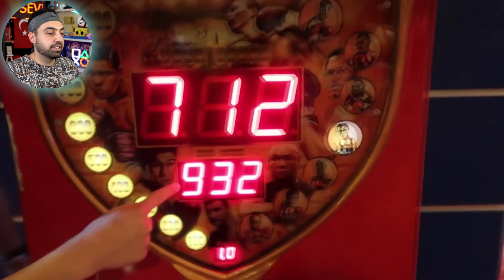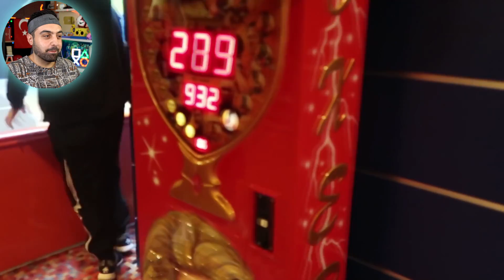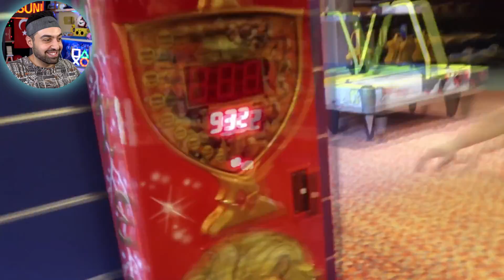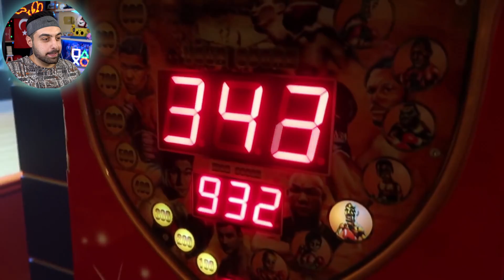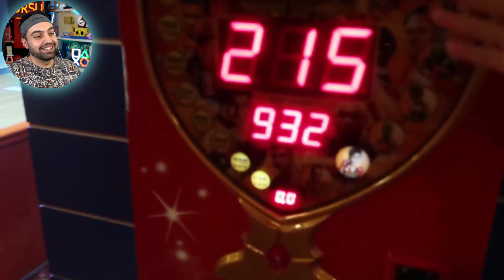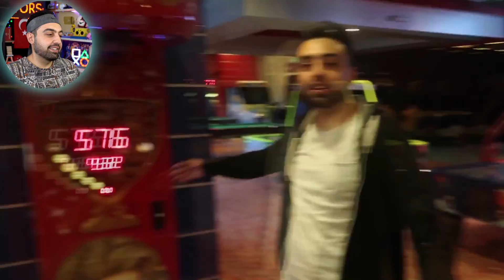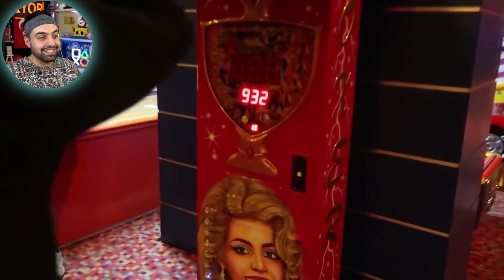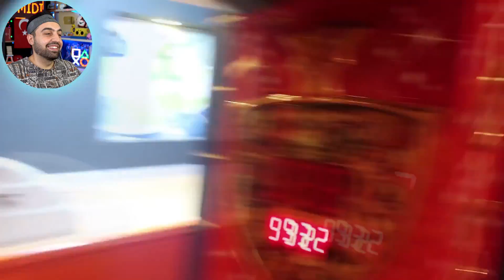EKİP İLE BOKS MAKİNESİNE KAFA ATARAK KIRDIK ! TEPKİ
EKİP İLE BOKS MAKİNESİNE KAFA ATARAK KIRDIK ! TEPKİ ... Unutulmaz ekip tatilinden efsane bir parça izliyoruz, 2017 nin efsaneleri arasında  ...